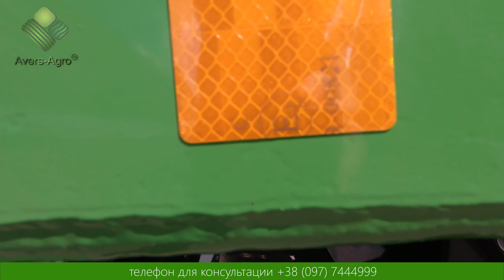Каток подрібнювач навісний, дворядний 3,2 метри ❗ У НАЯВНОСТІ ❗ ROLLER CRIMPER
Огляд на одну з наших моделей катків подрібнювальних SHREDDER.
   Каток подрібнювач рослинних залишків Shredder TL32.470W каркасний, дворядний з діаметром барабанів 470 мм і робочою шириною захвата 3,2 метра.

   Особливості застосування катків подрібнювачів:
✅Каток подрібнювач рослинних залишків соняшника може бути з діаметром барабанів 470 мм, такого діаметру цілком вистачає для того, щоб подрібнювати залишки соняшнику на фракцію 5-12 см.
✅Каток подрібнювач рослинних залишків кукурудзи повинен мати більш масивну конструкцію з діаметром барабанів 550 мм або 880 мм. Стебло кукурудзи має більш жорстку та щільну структуру, тому маси стандартного катка може не вистачити.
✅Багато аграріїв використовують каток подрібнювач як агрегат для вертикальної обробки. Якщо зробити два проходи по діагоналі, відбувається розпушування ґрунту на глибину до 5 см, чого цілком вистачає, щоб посіяти озимі культури. Даний спосіб значно скорочує витрати на паливо та зменшує час передпосівної підготовки поля.
❗ Рубальні подрібнювачі від компанії Аверс-Агро мають ряд переваг і авторських розробок, які Ви не знайдете в інших виробників:
✅Вієрне розташування ножів збільшує навантаження барабана на кожний ніж, одночасно з ґрунтом взаємодіє лише один ніж барабана, що дозволяє ефективно подрібнювати пожнивні залишки. Це також зменшує ударне навантаження на підшипники, дозволяючи катку більш плавно переміщатися по полю і агрегатуватися з тракторами потужністю від 60 к.с.
✅Плаваюча рама. Рама катка подрібнювача сконструйована таким чином, що обидва крила працюють і вгору і вниз. Таким чином при роботі катка повторюється рельєф ґрунту та необроблені ділянки поля будуть виключені.
✅Каркасний барабан. Сконструйований таким чином, щоб між ножами та валом був простір. Завдяки цьому зазору, при роботі рубального катка земля не буде залипати між ножами і барабани самоочищуються.
✅Повністю розбірний барабан. Барабан катка подрібнювача має розбірну конструкцію, що дозволяє легко проводити його ремонт та заміну елементів.
✅Ножи заточені фрезеруванням під певним кутом і мають термічно оброблену ріжучу кромку, що дозволяє ефективно подрібнювати рослинні залишки та подовжувати термін експлуатації. Під час роботи ножі самозаточуються.

🌐An overview of one of our "SHREDDER" shredder rollers.
   The roller shredder of plant residues Shredder TL32.470W is frame, double-row with a drum diameter of 470 mm and a working width of 3.2 m. Features of the use of crusher rollers:
✅Roller for shredding sunflower plant residues can be with a drum diameter of 470 mm, this diameter is quite enough to grind sunflower residues into a fraction of 5-12 cm.
✅The maize crop residue chopper should have a more massive design with a drum diameter of 550 mm or 880 mm. The corn stalk is stiffer and denser, so the weight of a standard roller may not be sufficient.
❗ Chopping rollers and shredders from the Avers-Agro company have a number of advantages and proprietary developments that you will not find from other manufacturers:
✅The uniform arrangement of the knives increases the load of the drum on each knife, at the same time only one knife of the drum interacts with the soil, which makes it possible to effectively chop up crop residues. It also reduces the shock load on the bearings, allowing the roller to move more smoothly across the field and to be coupled with tractors from 60 hp.
✅Floating frame. The chopper roller frame is designed in such a way that both wings work up and down. Thus, when the roller is working, the soil relief is repeated and untreated areas of the field will be excluded.
✅Frame drum. Designed so that there is space between the knives and the shaft. Thanks to this gap, during the operation of the chopping roller, the earth does not wake up between the knives and the drums are self-cleaning.
✅Fully collapsible drum. The drum of the grinder roller has a collapsible design, which makes it easy to repair and replace elements.
✅The knives are sharpened by milling at a certain angle and have a heat-treated cutting edge, which allows you to effectively chop up plant residues and extend the service life. The knives are self-sharpening during operation.